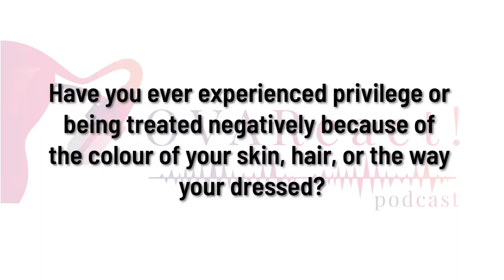Wigs or No Wigs? | OVAReact Podcast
98.4 Capital FM
93.0 Western Kenya
98.5 Nakuru and Nyeri
104.5 Malindi
102.7 Garissa
103.9 Meru
106.5 Kitui
104.9 Voi